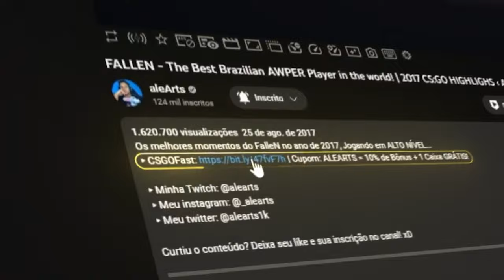GRITARIA E MUITAS FARPAS!! LEGACY vs PAIN - MELHORES MOMENTOS - PGL Major RMR Americas | CS2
LEGACY vs PAIN - MELHORES MOMENTOS - PGL Major RMR Americas | CS2

(Equipe BTS forneceu as Imagens para produção de conteúdo para o canal)